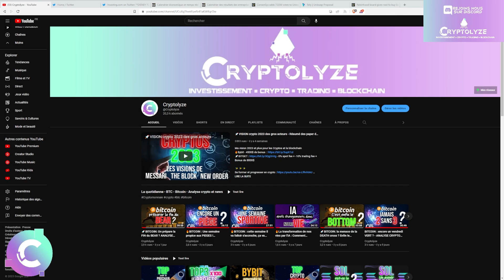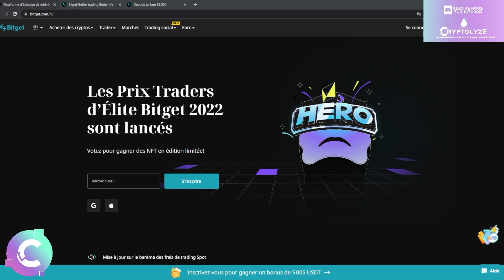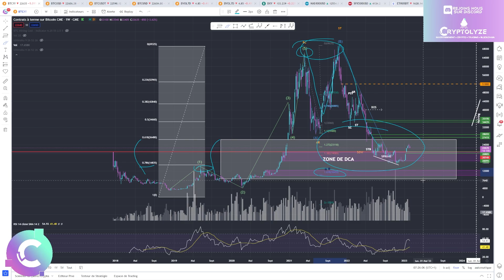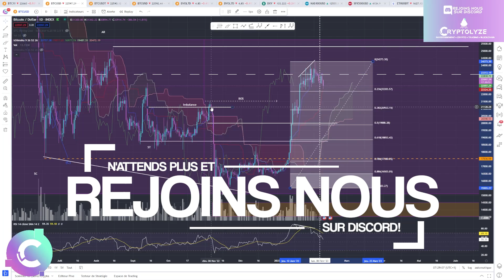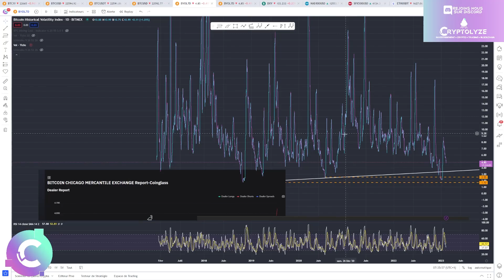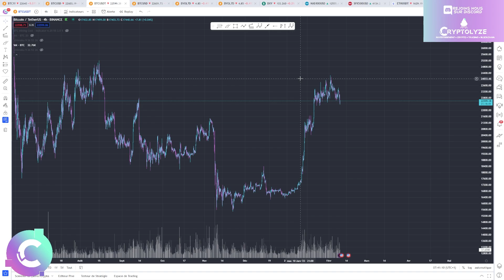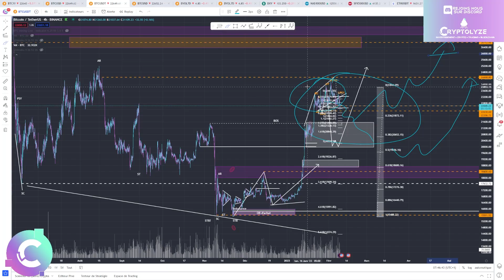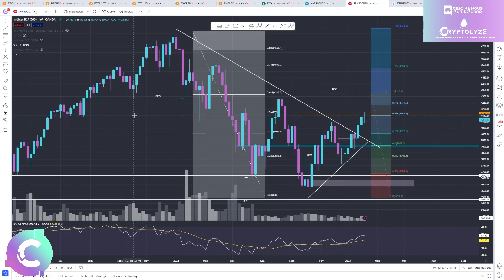🔥BITCOIN : Rester confiant sur moyen terme ? Notre psycho sur les cryptos - ANALYSE CRYPTO BITCOIN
🚀 - 10% trading fee +  Bonus de 8000$

🚀 - 0% spot fee + -10% trading fee +  Bonus de 8000$

🎞️Descriptif de la vidéo :
00:00 NEWS
08:48 Bitget
10:50 Analyse technique